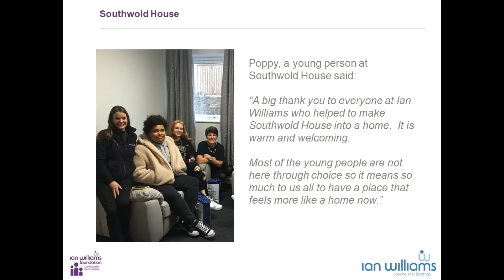Southwold House Renovation by the Ian Williams Foundation for 1625 Independent People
1625ip took on a tired looking hostel in desperate need of a facelift and they wanted to create a welcoming and homely environment for the young people of South Gloucestershire. At the same time, the Ian Williams Foundation were looking for a project that could really make a difference; something that would have a long-lasting and positive impact on people’s lives.

The team from the Foundation delivered a top-to-tail refurbishment of the hostel undertaken by Ian Williams with generous support from their suppliers, at no cost to the charity. Works were completed in time for Christmas 2019. Read the full story: